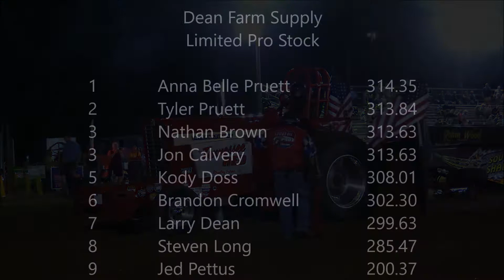LPS Ardmore Fri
Dean Farm Supply - Limited Pro Stock
1 Anna Belle Pruett  314.35
2 Tyler Pruett  313.84
3 Nathan Brown  313.63
3 Jon Calvery  313.63
5 Kody Doss  308.01
6 Brandon Cromwell  302.3
7 Larry Dean  299.63
8 Steven Long  285.47
9 Jed Pettus  200.37